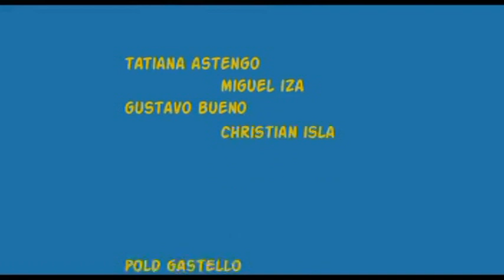Amigos En Apuros - Trailer Comedia Peruana.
En una fiesta, Fico se reencuentra con Manolo, un antiguo amigo del colegio, pícaro y trotamundos, quien viene huyendo de una mafia que lo persigue. Para refugiarse en la espléndida casa de su amigo, Manolo finge una extraña enfermedad con lo cual echará a andar una serie de disparatados enredos que alterarán la vida de todos. Muy pronto comprobarán que, salvo la amistad, todo es ilusión.